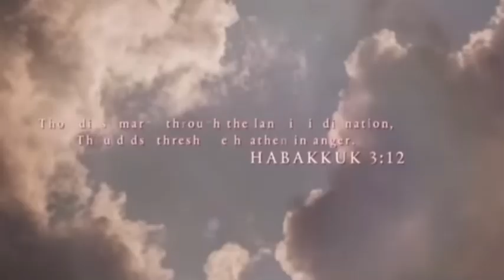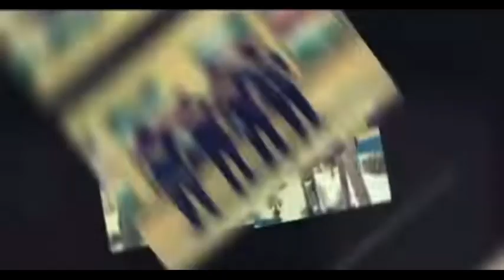HOOVER CRIP SAYS “F*CK DA SET CUH IMA ISRAELITE” 🍊 🍊🍊